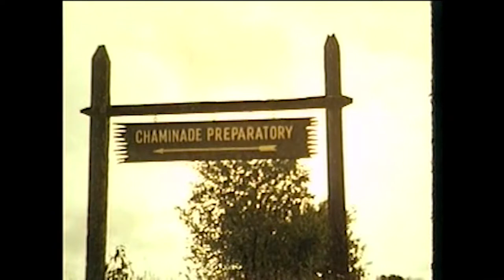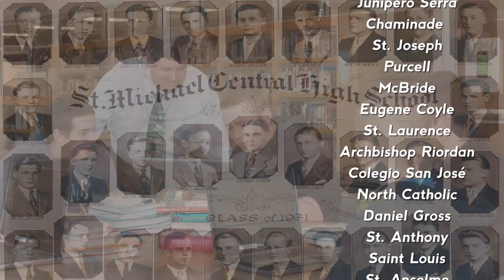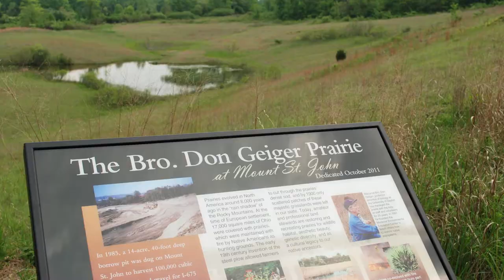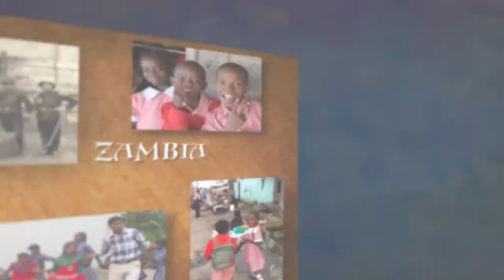Marianist Bicentennial Video - Created for the brothers of the U.S. Province